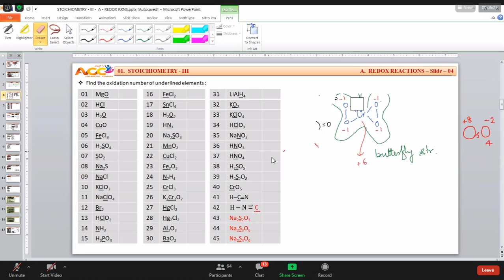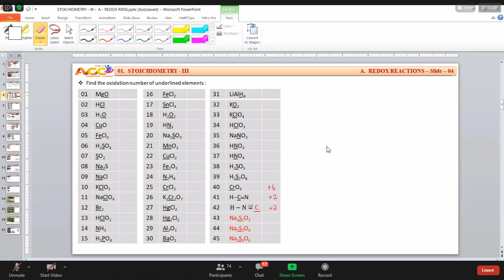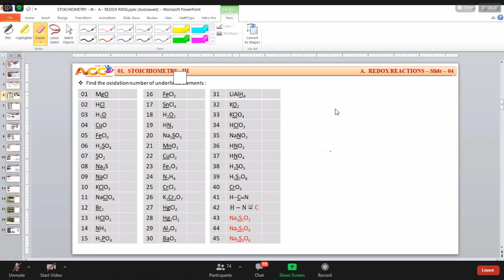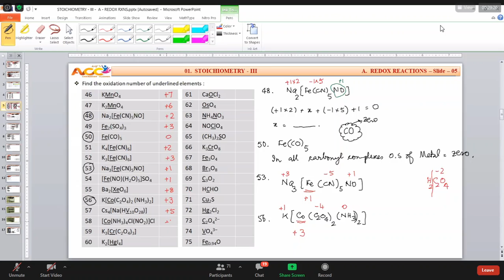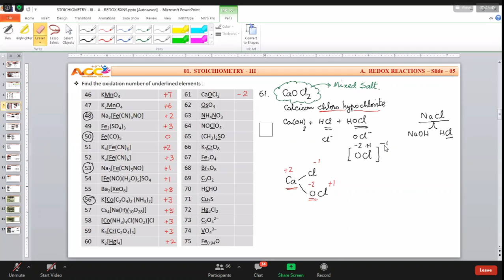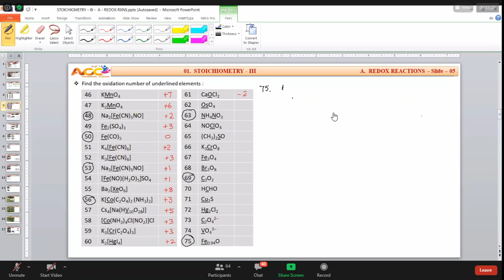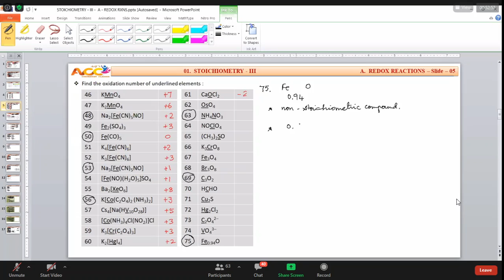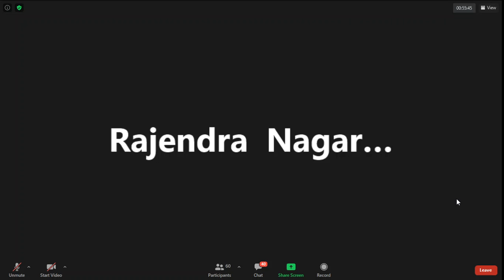Physical Chemistry 2020 09 04